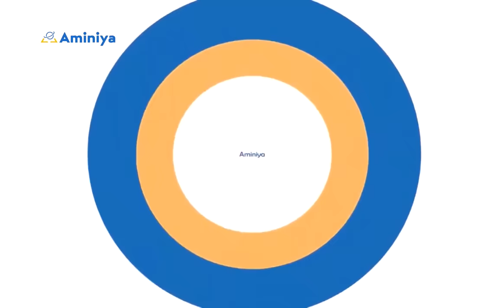Tarihin Janar Sani Abacha: Shugaban Najeriya #10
Janar Sani Abacha shi ne  shugaban mulkin sojin Najeriya  da ya yi ƙaurin suna kan mulkin kama-karya, keta haƙƙin bil Adama da kuma cin hanci da rashawa.
Kodayake ya samar da ayyukan cigaban al’umma musamamn ɓangaren kiwon lafiya, ilimi, da kuma kyautata sufuri.
Al’ummar Najeriya sun fara saninsa ne kan gwanancewarsa wurin juyin mulki domin duk wani juyin mulki da ya yi nasara a tarihin Najeriya da Sani Abacha cikinsa.
Ya mulki Najeriya tsawon shekaru biyar kafin ya rasu a lokacin da yake shirin rikiɗewa daga soja zuwa farar hula.